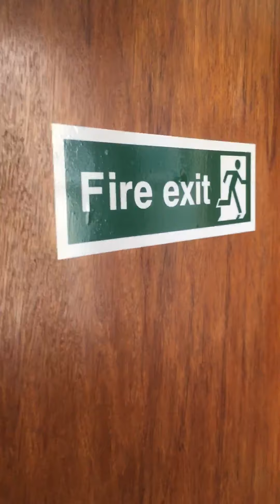1 Spanish Ledge October 2020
No1 Spanish Ledge